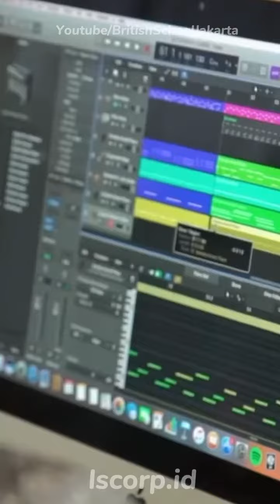3 Sekolah Termahal Di Indonesia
3 Sekolah Termahal Di Indonesia

Kamu ada rencana untuk masuk sekolah? Mungkin 3 sekolah ini bisa kamu jadikan referensi!